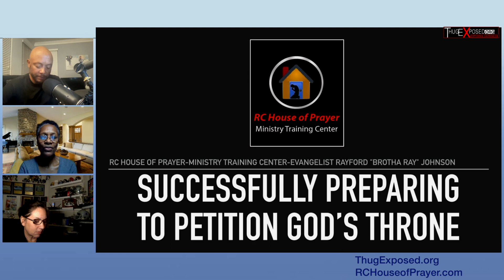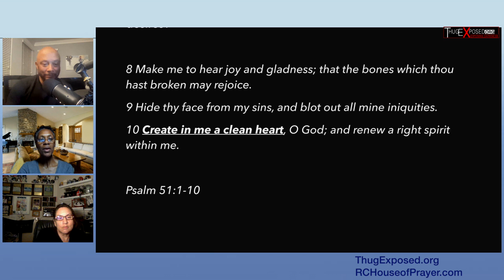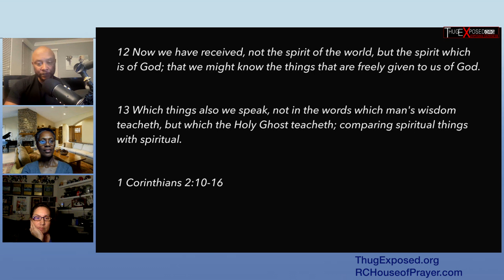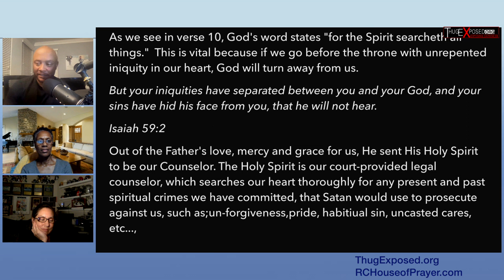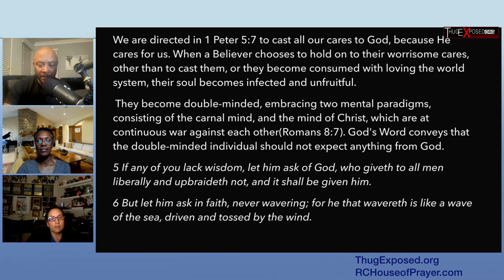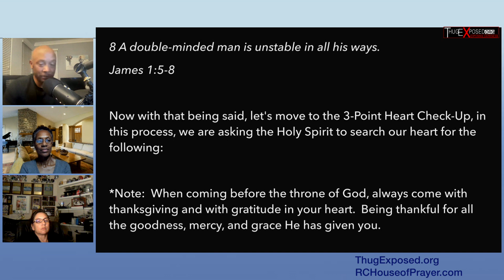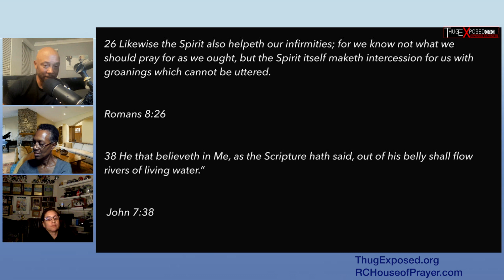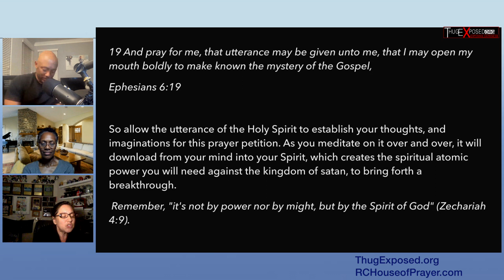How to Petition God's Throne Successfully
In this Bible Study, we will discuss: How to Petition God's Throne Successfully
Strategy-How to Goal Plan, God's Way
Teaching by Evangelist Rayford "Brotha Ray" Johnson & Ministers Vanessa & Rozina
BOOKS BY THUGEXPOSED.ORG
Purchase Greek Letter Exposed Book
Purchase Thug Mentality Exposed
Purchase Demon Mentality Exposed
Purchase Redemption of a LAPD Rogue Cop